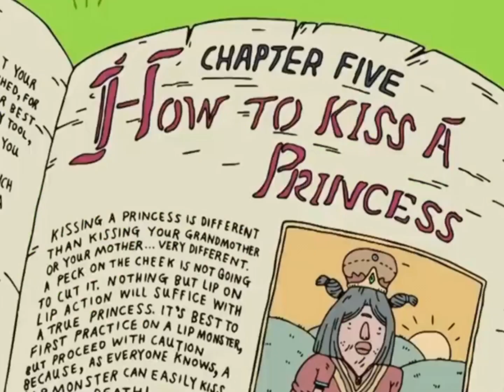What Steven Universe REALLY means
Steven universe being cool and traumatized